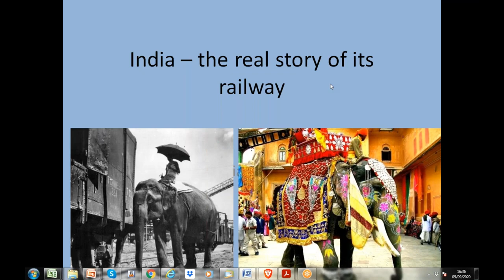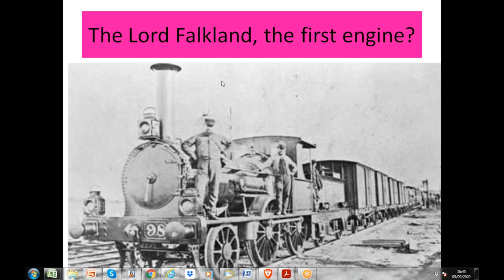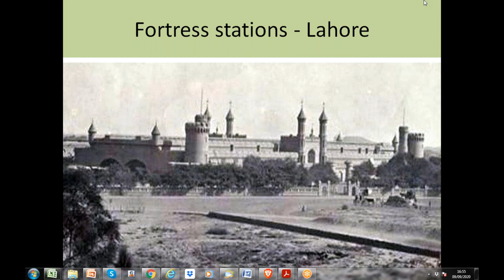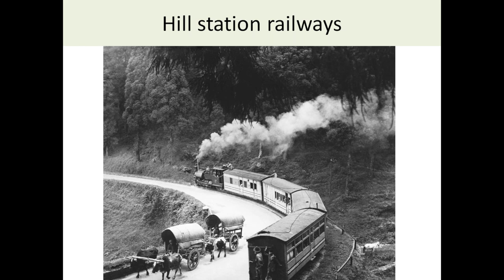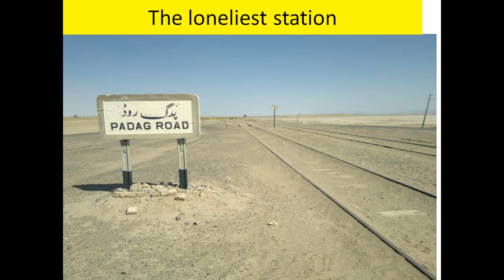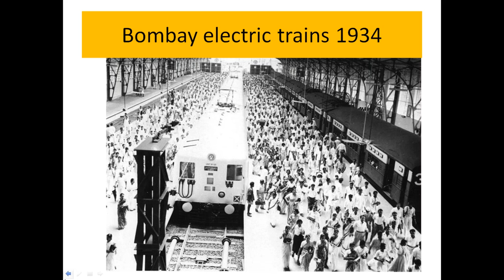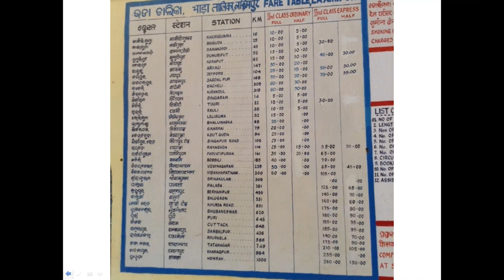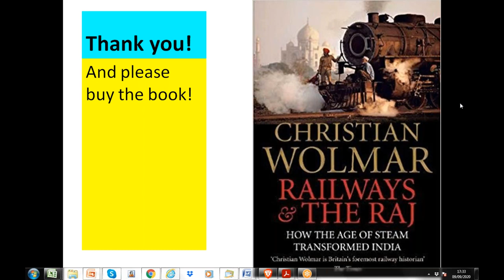Railways and the Raj: The story of India’s railways - Christian Wolmar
PWI London Section Meeting
Railways and the Raj: The story of India’s railways
9 September 2020